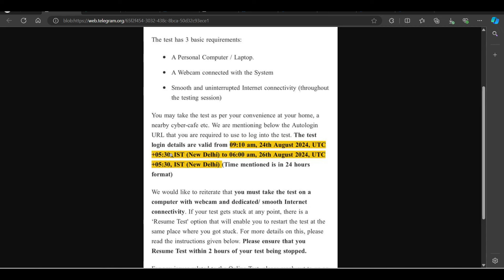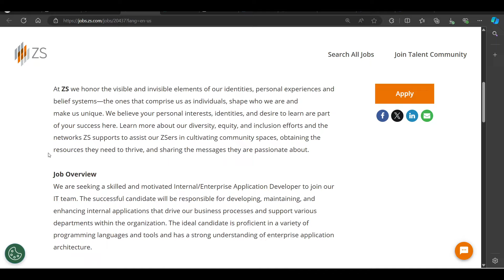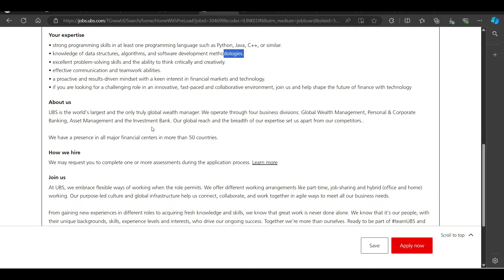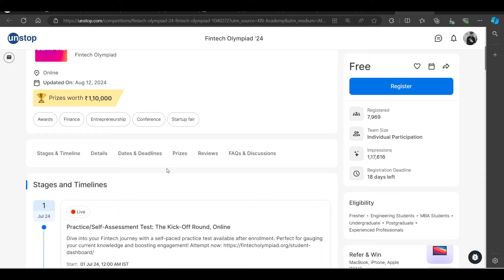Nielsen , ZS , CGI Biggest Hirings | OFF Campus Drive For 2025 , 2024 , 2023 Batch | Fresher Jobs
Description Videos

2023 Batch Job
2024 jobs
2024 batch hiring
2024 IT Jobs
new jobs freshers 2024
2024 batch hiring
accenture result
accenture new hiring 2024
accenture pada